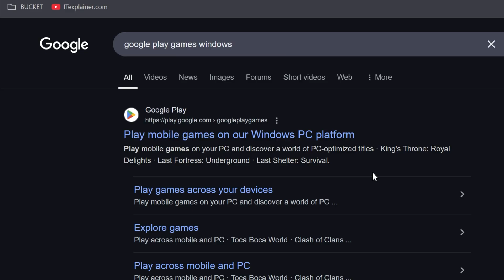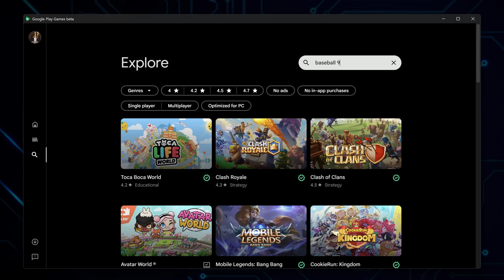How to Play Baseball 9 on PC - No Emulator Needed!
⚾ This is how to play Baseball 9 on PC without an emulator — fast, free, and official.
In this step-by-step guide, I’ll show you exactly how to install and play Baseball 9 using Google Play Games for Windows—no Bluestacks or third-party software needed. Even though the game is marked "Untested," it works well on most PCs and laptops.

✅ Download and install Baseball 9 using Google Play Games Beta
✅ No emulator required — play mobile games natively on Windows
✅ What the “Untested” badge means and why it’s usually not a problem
✅ Set up visual preferences like screen resolution and FPS
✅ Choose between 30Hz or 60Hz for best performance on your system
✅ Optional desktop shortcut for quick access
✅ Works on most PCs and laptops without high specs

🎥 Sections:
0:00 – Introduction
0:06 – Download and Install Google Play Games Beta
0:39 – Sign In and Set Up Profile
1:05 – Search and Install Baseball 9 on PC
1:44 – Launch Game and Adjust Display Settings

💬 Questions? Drop them below.